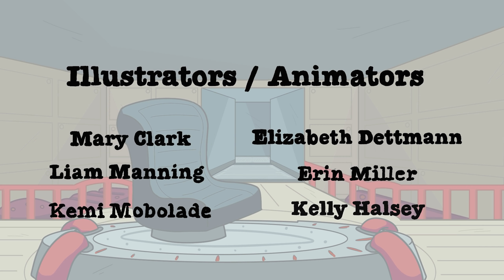Among Us Logic Movie 4 | Cartoon Animation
► Check out AMONG US ADVENTURES! -

Follow Player in this compilation of Among Us Logic episodes as he tries to avoid the ever treacherous impostor Mr. Cheese as well as the ghostly Novisor that stalks the halls of the Skeld. The crewmates better do all their tasks before it's too late!